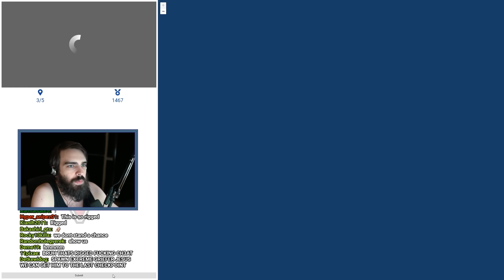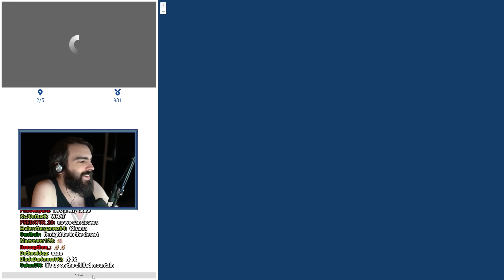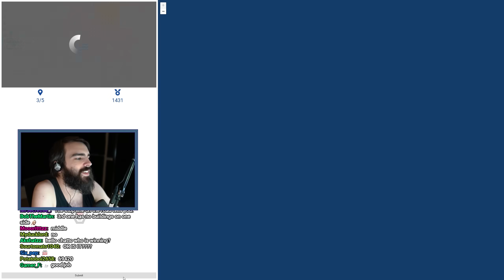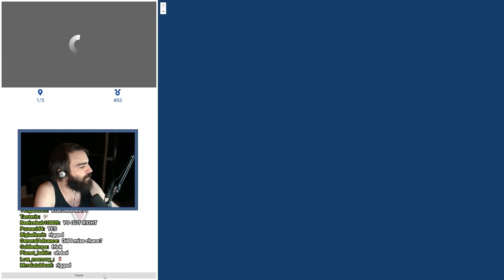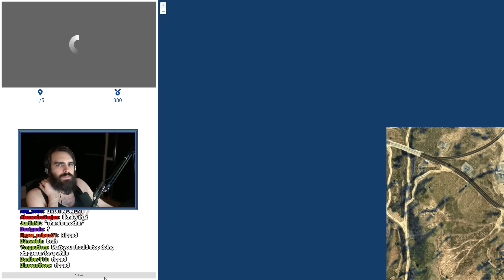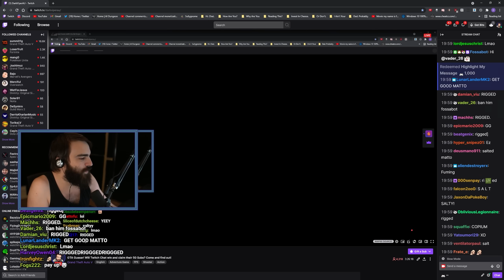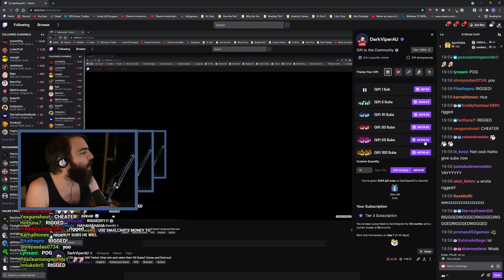I Had No Idea These Areas Existed! - GTAGuessr #5 (GeoGuessr 2.0)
Welcome to an exciting new twist on the Geoguessr formula, set right within the sprawling world of Grand Theft Auto V! Join DarkViperAU as he takes you on a journey through the streets of Los Santos, putting your geographic skills to the test. Can you pinpoint Franklin's location and rack up those high-scoring points? But that's not all! This video isn't just about solo adventure; DarkViperAU engages with his lively Twitch chat, allowing them to participate in the guessing game too. It's a thrilling interactive experience that adds a whole new layer of excitement to the mix. With hundreds of diverse locations to explore and guess, the excitement never ends, and the challenge keeps getting tougher. And the best part? New locations are constantly being added, ensuring endless entertainment for all GTA and Geoguessr enthusiasts.